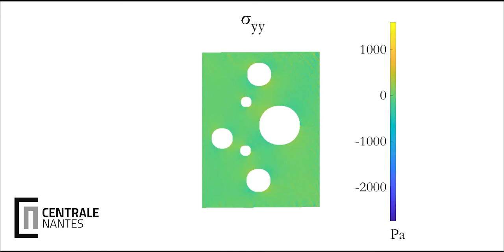11. Stress field obtained without constitutive equation for a multiaxial loading (yy-component)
The test data of the perforated membrane under multiaxial loading (displacement fields and load cell measurements) can be used to identify the material response without constitutive equations thanks to the DDI algorithm : the real stress fields are "measured".

This experiment is part a PhD work done with the GeM institute at Centrale Nantes.

The DDI algorithm is developed by :
Leygue, A., Coret, M., Réthoré, J., Stainier, L., & Verron, E. (2018). Data-based derivation of material response. Computer Methods in Applied Mechanics and Engineering, 331, 184-196.